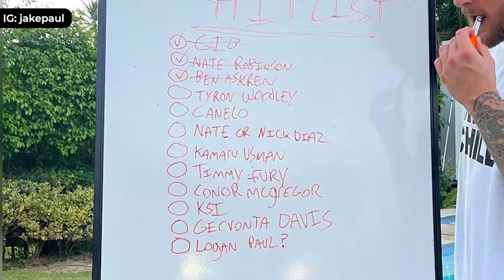Khabib Nurmagomedov s novou zmluvou! (MMA Novinky)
Zaujíma Ťa ako dopadol Apollov debut v PFL? Okrem toho sa v dnešných novinkách dozvieš čo si Jake Paul myslí o Conorovi ako Dana White ryžuje na bojovníkoch z UFC a s kým podpísal Khabib Nurmagomedov novú zmluvu.